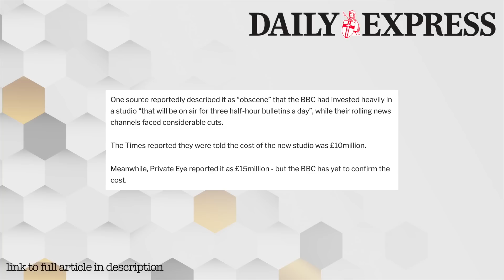BBC Money Burning Party - Staff Not Happy With Them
The BBC are just spending as much as possible to justify the tv licence fee, but cuts to staff after the spending has made them not happy at all